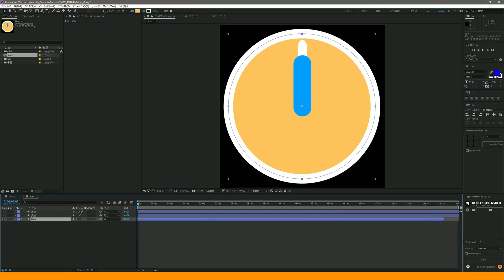【Ae】 レイヤーを回転させる！エクスプレッション Time【AEPあり／Pro限定DL／No.025】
①即効性：限定動画やケーススタディで「なぜそう編集するか」が分かる
②準備効率（Pro）：AEP／プロジェクト一式を参照でき、初期設計の手戻りが減る
③品質安定：添削解説で弱点を可視化 → 仕上がりの再現性が上がる
④提案力UP：実作業の思考プロセスを共有 → クライアント説明が通りやすい
⑤短期キャッチアップ：メンバー限定アーカイブを入会直後から視聴可能

・timeを使うメリット
・timeの数値をコントロールするエクササイズ

📖 チャプター
00:00 はじめに
00:12 timeとは~適用方法
01:41 時計のアニメーションを作ってみよう

2008 イマジカ入社 → 2014 独立 → 2016 株式会社リヒトグラフ設立
2021 ACCフィルム部門 エディター賞受賞
2024 Adobe「ことはじめ After Effects編」講師
2025 Wacom ペンタブレット CM出演